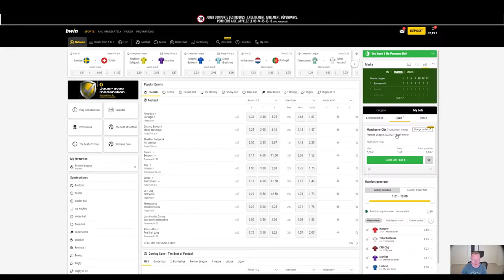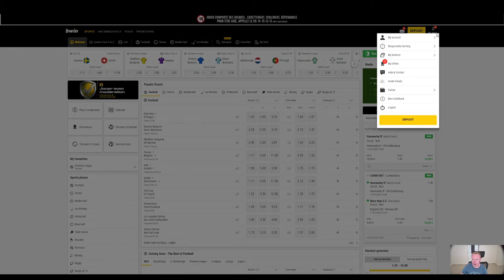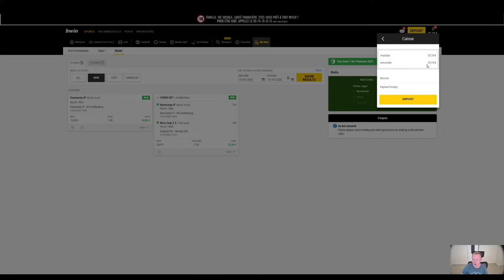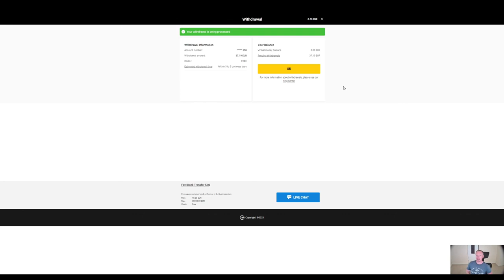How To Withdraw Winnings From Bwin and Check Your Bets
In this video we're going to walk you through how to check your settled and unsettled bets on Bwin, and how to withdraw your winnings from your account.

How To Bet On Football With Bwin (Betting On BTTS & Match Result & Both Teams To Score)